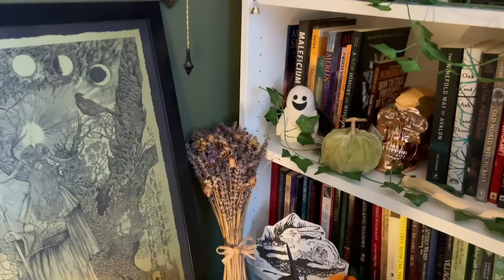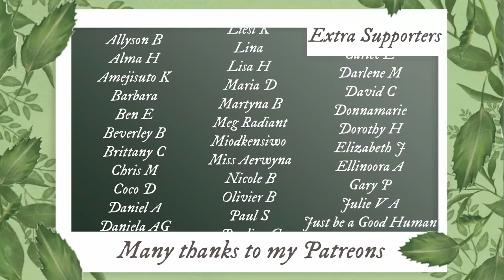How I Decorate my Witchy Home ║ Oddities, Artwork and Homeware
☽ See More ☾
Today I wanted to run through a few of the magickal pieces within my space. Hopefully, this inspires you to create your own magickal wonderland or to check out some witchy creators.

Blanket: Killstar
Killstar - Pagn Round Blanket (Says out of stock but may come back)

You Say Witch Like it's a Bad Thing Cushion: Homesense
Homesense 2022 - similar may be available this year

Mushrooms: Unknown
From a local garden centre but were shown in a RawBeautyKristi video where they were from HobbyLobby